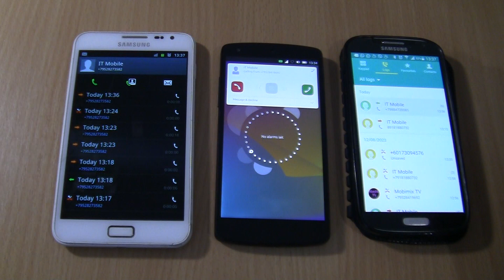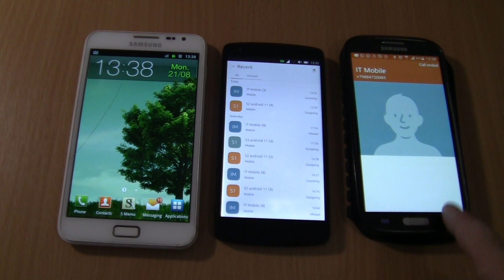Incoming call & Outgoing call at the Same Time Nexus 5 Ubuntu Touch+Samsung Galaxy S4 black +Note 1